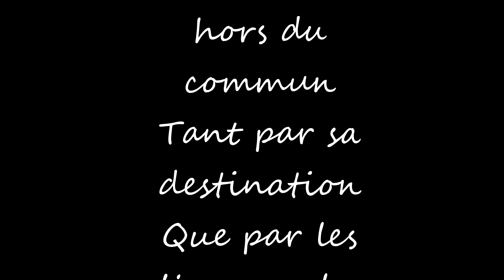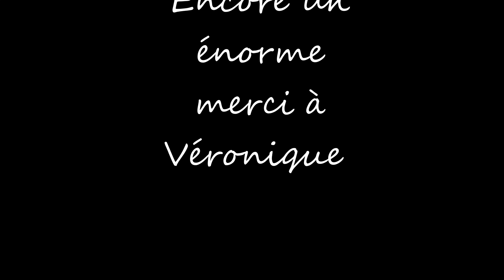Baie James saison 2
Un lieu...
Une rencontre...
Une sensation...
Un besoin d'y retourner
Merci Véronique